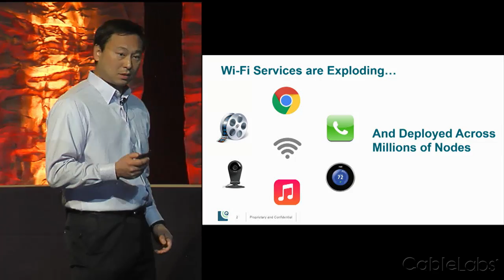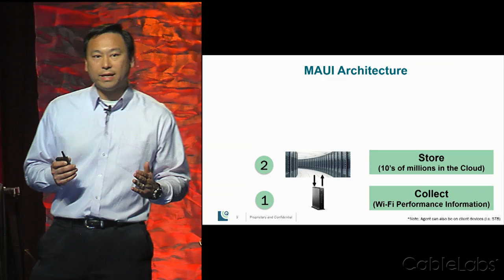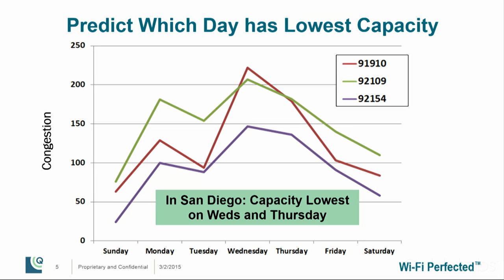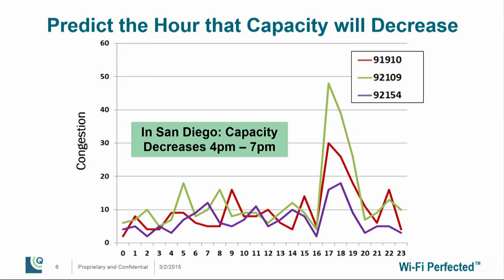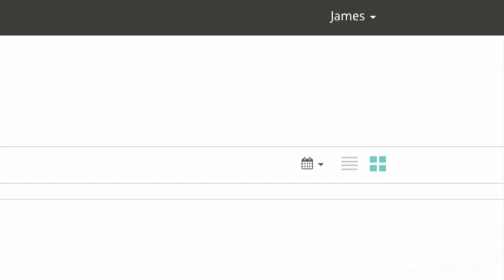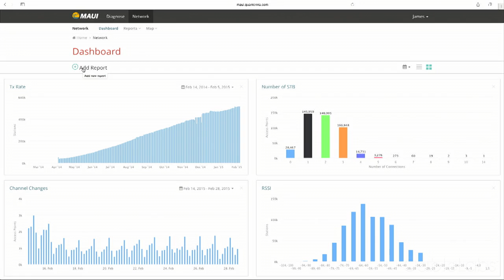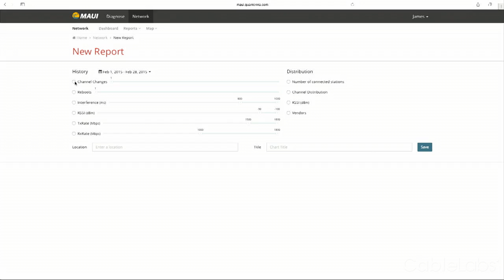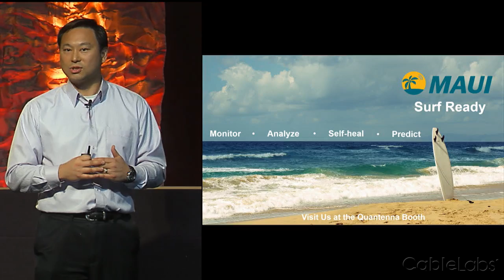Winter 2015: Quantenna Communications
MAUI is a cloud-based Wi-Fi analytics platform, enabling service providers to deliver real-time, automated Wi-Fi monitoring, optimization, and self-healing to their customers around the clock to offer the best Wi-Fi experience. Using Wi-Fi performance data collected for the entire cable operator Wi-Fi footprint, MAUI's cloud-based analytics engine can predict and prevent potential issues before a customer service call is initiated.